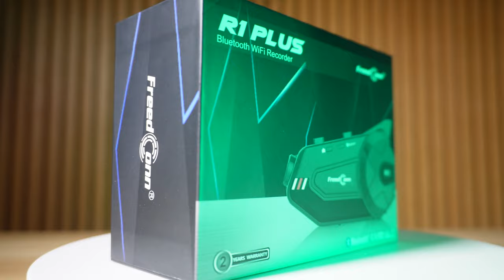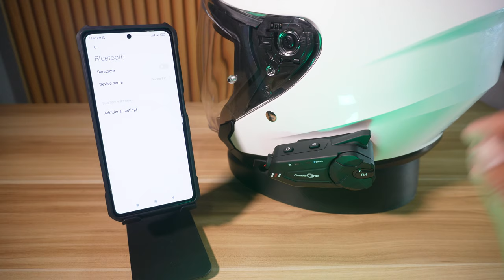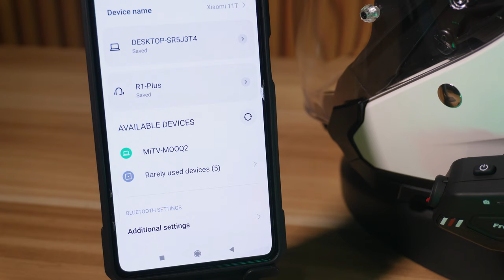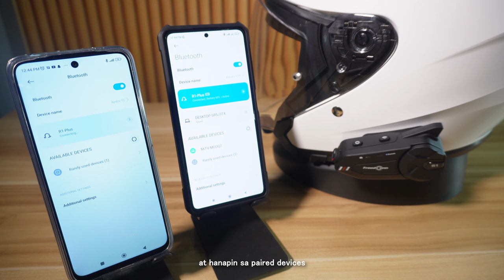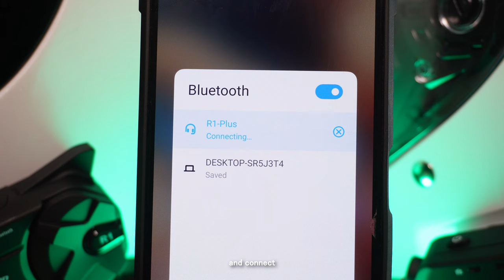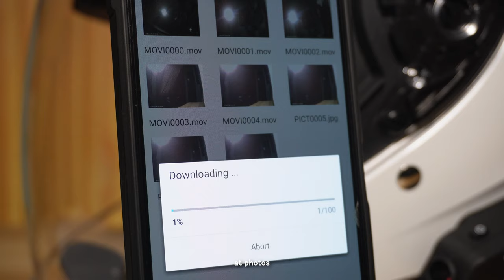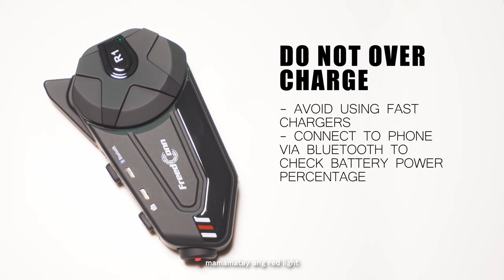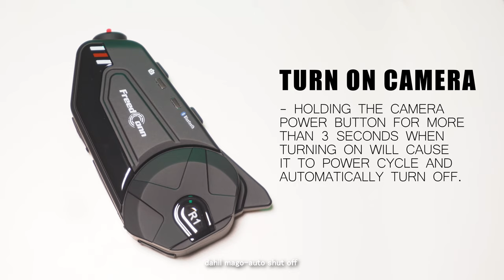FreedConn R1 Plus Motorcycle Helmet Bluetooth Headset| FULL TUTORIAL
00:00 Intro
00:19 Unboxing
01:12 Buttons
02:27 Helmet Check
03:01 Installation
06:28 Connect to Phone
07:30 Connect to 2 Phones
08:18 FM Radio
09:17 Music Streaming
10:46 Answering Calls
12:02 Voice Dial
12:41 Pairing
14:44 Group Pairing
17:33 Universal Pairing
18:22 Video Camera
19:56 Go Plus Cam App
21:59 Video Samples
22:57 Tips